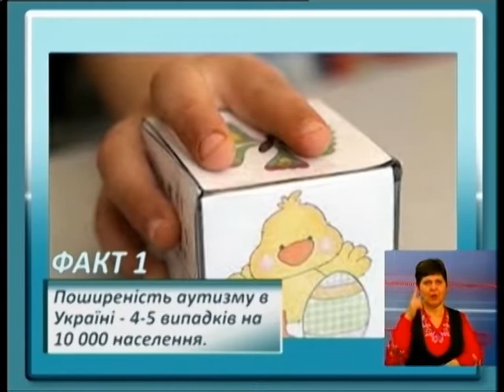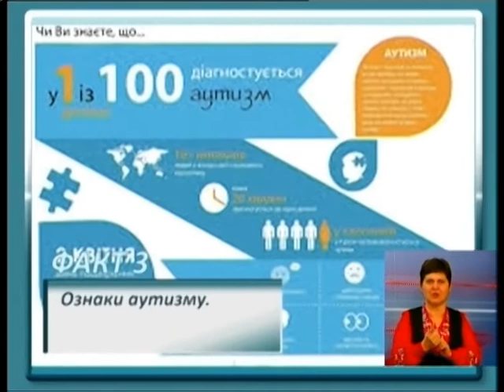Тема дня 03.04.2018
Тема: "Діти дощу": реалії та сьогодення дітей з аутизмом.

Гість: Леонід Зіньківський, представник БФ "Центр соціалізації та реабілітації дітей з інвалідністю та іншими розладами "Розвиток".

Вперше: випуск із сурдоперекладом.